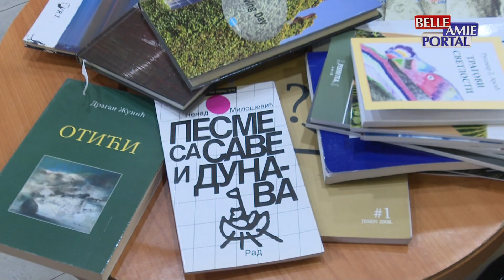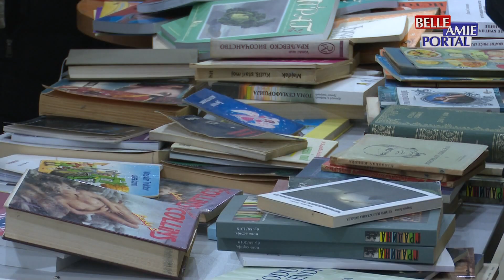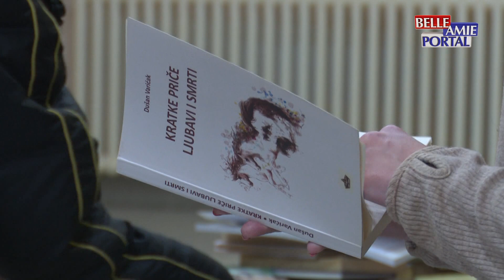Veliko interesovanje građana za jubilarnu 20.razmenu knjiga „Svetosavski antikvarijat“